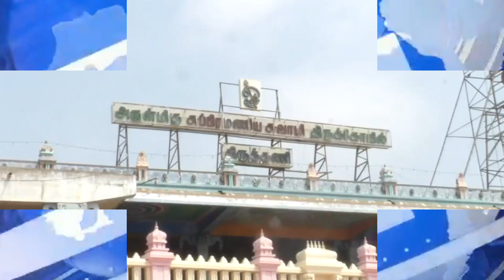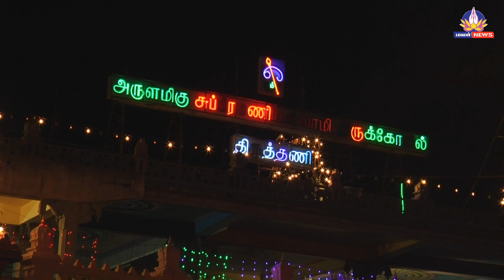திருத்தணி முருகன் கோவிலில் ஆடிக்கிருத்திகை விழா | கொரோனா வைரஸ் காரணமாக பக்தர்களுக்கு அனுமதி இல்லை